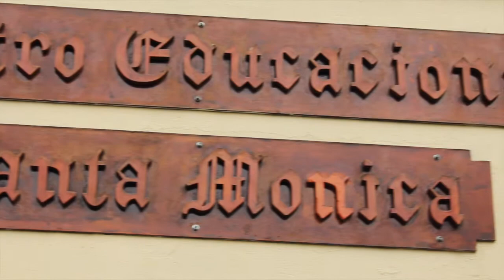Bienvenidos Nuevos Periodistas Escolares - CE Santa Mónica